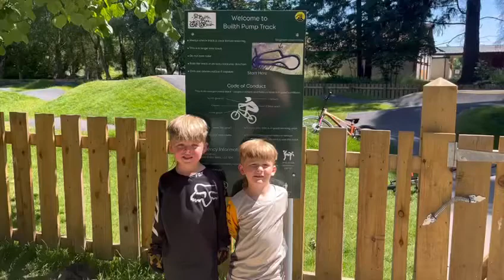Builth pump track wales, Builth bike bash park, 4 and 5 year old bmx bikers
We head over the the new (ish ) pump track at Builth , nice fast track with big jump and nice pump lines , we recommend and will be back 👍🏼